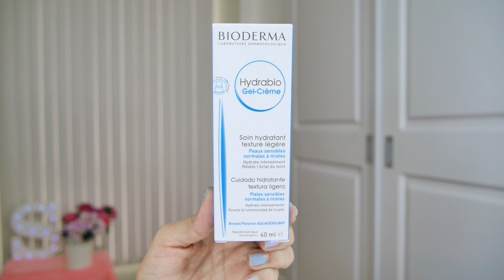¿CÓMO PREPARAR TU PIEL ANTES DEL MAQUILLAJE?+SORTEO BIODERMA | MI LADO BEAUTY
¿CÓMO PREPARAR TU PIEL ANTES DEL MAQUILLAJE?+SORTEO BIODERMA

Beauties!!Hoy tenemos un nuevo video donde les cuento paso a paso  cómo preparo mis piel antes de maquillarme. Y este video viene con un lindo SORTEO!!!Así es que te invito a pasar por Facebook para saber cómo participar* .
* Me encuentras como : Mi Lado Beauty